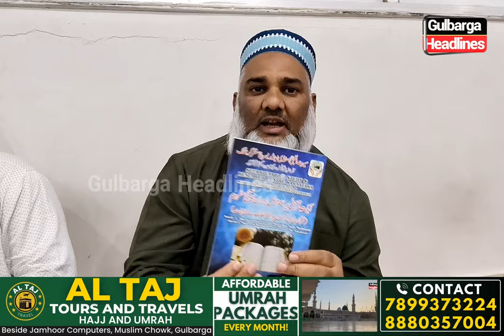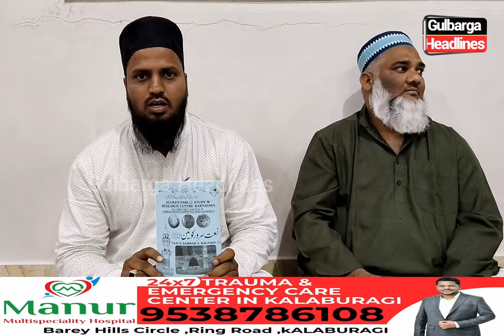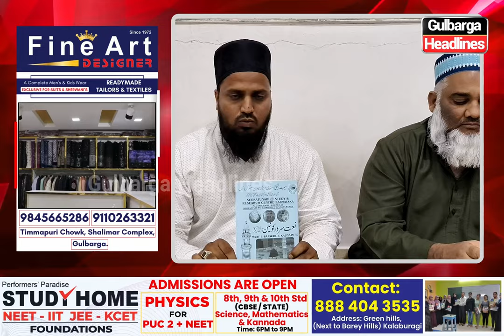Deadline Extended: Seeratunabi Muqablejaat submission date now 7-11-2024!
Update: Seeratunabi Competitions – Submission date extended to 7th November 2024! Organized by the Seeratunabi Study & Research Centre.